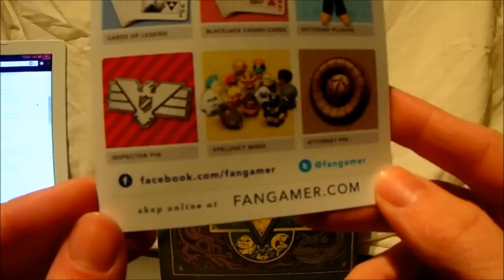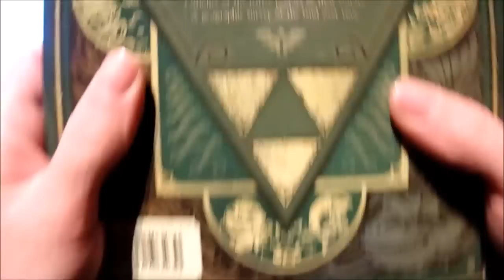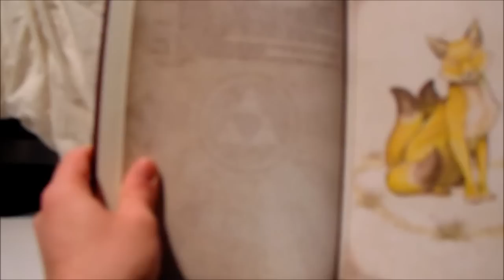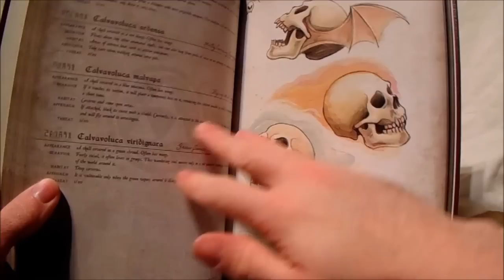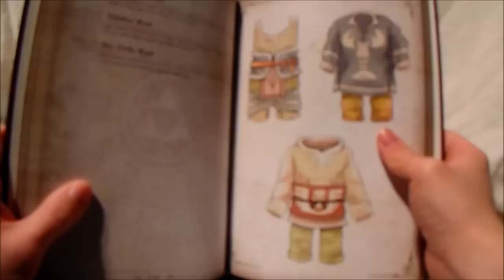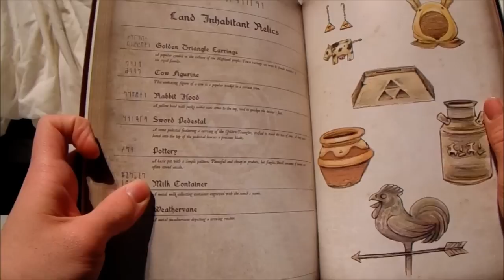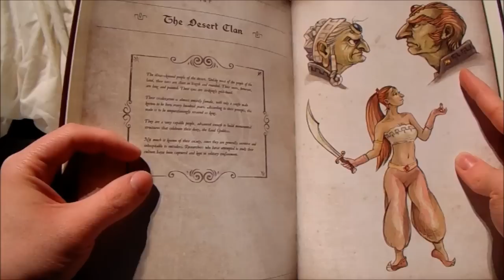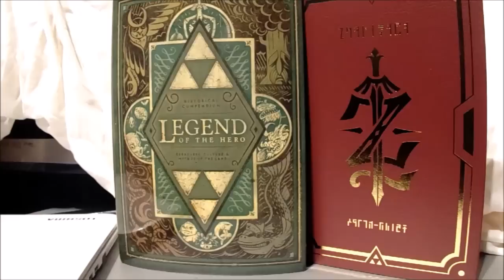Legend of the Hero 1st Edition Zelda Book Review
I take you through the vast world of 'The Legend of Zelda' journey with this amazing book. I will show you what this humongous book from start to finish.

Legend tells of a collector of fine art who broke the sacred book free of its shrink wrapping..."

224 full-color pages
7"x10" - one of our biggest books to date
Detailed descriptions and custom illustrations of every facet of the universe: myths, races, items, weapons, relics, creatures, rulers, deities, guardians, maps...
The book is available in both hardback and paperback formats. The hardback version has the following unique features:

Foil-stamped faux leather cover
Dust jacket which doubles as a poster
Gold foil bookplate autographed by the author/illustrator
This massive tome and print set are the result of a year of intense illustration, study, and writing by the brilliant Kari Fry. Proudly printed and bound in the USA.

While you're at, consider adding the Field Guide to Kanto, Kari Fry's original bestiary, to your Legend of the Hero order.

And check out Kari, she's awesome!